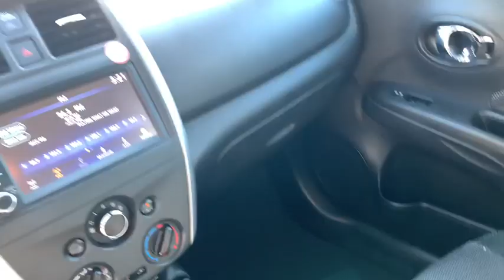2019 Nissan Versa Knoxville, Powell, Maryville, Oak Ridge, Alcoa, TN G3570A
Gun Metallic Used 2019 Nissan Versa available in Knoxville, Tennessee. Servicing the Powell, Maryville, Oak Ridge, Alcoa, TN area.

bVehicle Details/bbriframe width=560 height=315 src= frameborder=0 allow=accelerometer; autoplay; clipboard-write; encrypted-media; gyroscope; picture-in-picture allowfullscreen/iframebrbrbEquipment/bbrSee whats behind you with the back up camera on this small car. Bluetooth technology is built into it keeping your hands on the steering wheel and your focus on the road. This vehicle has a 1.6 liter 4 Cylinder Engine high output engine. It is front wheel drive. The vehicle emanates grace with its stylish gray exterior. The high efficiency automatic transmission shifts smoothly and allows you to relax while driving. Anti-lock brakes are standard on the vehicle. The Nissan Versa is equipped with a gasoline engine. This small car looks aggressive with a streamlined rear spoiler. Easily set your speed in this unit with a state of the art cruise control system. Increase or decrease velocity with the touch of a button. Small and nimble the vehicle scoots through traffic. It offers great fuel mileage and ease of parking.brbrbPackages/bbr[C03] 50 STATE EMISSIONS. Equipment listed is based on original vehicle build. Please confirm the accuracy of the included equipment by calling the dealer prior to purchase.
[C03] 50 STATE EMISSIONS,Engine: 1.6L DOHC 16-Valve 4-Cylinder,Transmission: Xtronic CVT,Front-Wheel Drive,3.75 Axle Ratio,47-Amp/Hr 470CCA Maintenance-Free Battery w/Run Down Protection,110 Amp Alternator,Gas-Pressurized Shock Absorbers,Front And Rear Anti-Roll Bars,Electric Power-Assist Speed-Sensing Steering,10.8 Gal. Fuel Tank,Single Stainless Steel Exhaust,Strut Front Suspension w/Coil Springs,Torsion Beam Rear Suspension w/Coil Springs,Front Disc/Rear Drum Brakes w/4-Wheel ABS; Front Vented Discs and Brake Assist,Tires: 185/65R15 AS;  Low rolling resistance,Steel Spare Wheel,Compact Spare Tire Mounted Inside Under Cargo,Clearcoat Paint,Body-Colored Front Bumper,Body-Colored Rear Bumper,Black Side Windows Trim and Black Front Windshield Trim,Body-Colored Door Handles,Body-Colored Power Side Mirrors w/Manual Folding,Fixed Rear Window w/Defroster,Light Tinted Glass,Variable Intermittent Wipers,Fully Galvanized Steel Panels,Black Grille w/Chrome Surround,Lip Spoiler,Trunk Rear Cargo Access,Aero-Composite Halogen Headlamps,Radio w/Seek-Scan and Clock,Integrated Roof Antenna,Streaming Audio Via Bluetooth,1 LCD Monitor In The Front,Adjustable Front Bucket Seats;  6-way manual driver seat; 4-way manual passenger seat and driver seat center armrest,Driver Seat,Passenger Seat,60-40 Folding Bench Front Facing Fold Forward Seatback Rear Seat,Manual Tilt Steering Column,Front Cupholder,Rear Cupholder,Remote Releases -Inc: Mechanical Cargo Access and Mechanical Fuel,Cruise Control w/Steering Wheel Controls,Manual Air Conditioning,Glove Box,Driver Foot Rest,Full Board Headliner,Urethane Gear Shifter Material,Interior Trim;  Metal-Look Instrument Panel Insert and Chrome/Metal-Look Interior Accents,Cloth Door Trim Insert,Day-Night Rearview Mirror,Driver And Passenger Visor Vanity Mirrors w/Driver And Passenger Auxiliary Mirror,Full Floor Console w/Storage and 2 12V DC Power Outlets,Front Map Lights,Fade-To-Off Interior Lighting,Full Carpet Floor Covering,Carpet Floor Trim and Carpet Trunk Lid/Rear Cargo Door Trim,Cargo Space Lights,FOB Controls;  Cargo Access,Driver And Passenger Door Bins,Delayed Accessory Power,Digital/Analog Display,Outside Temp Gauge,Seats w/Cloth Back Material,Manual Adjustable Front Head Restraints and Manual Adjustable Rear Head Restraints,1 Seatback Storage Pocket,2 12V DC Power Outlets,Side Impact Beams,Dual Stage Driver And Passenger Seat-Mounted Side Airbags,Low Tire Pressure Warning,Dual Stage Driver And Passenger Front Airbags,Curtain 1st And 2nd Row Airbags,Airbag Occupancy Sensor,Rear Child Safety Locks,Outboard Front Lap And Shoulder Safety Belts;  Rear Center 3 Point; Height Adjusters and Pretensioners,RearView Monitor Back-Up Camera,4-Cyl; 1.6 Liter,Automatic; CVT w/Xtronic,FWD,Power Trunk Release,Traction Control,Vehicle Dynamic Control,ABS (4-Wheel),Keyless Entry,Air Conditioning,Power Windows,Power Door Locks,Cruise Control,Power Steering,Tilt Wheel,AM/FM Stereo,Bluetooth Wireless,Backup Camera,Dual Air Bags,Side Air Bags,F&R Head Curtain Air Bags,Steel Wheels